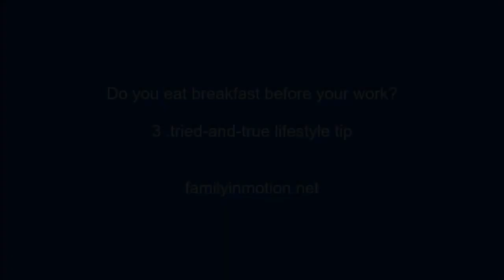Family Experiences and Advice.3 My Daily Exercise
Family experiences and advice. • Please do not hesitate to contact Lucas – Gov. Educator. You will receive valuable suggestions FREE OF CHARGE • Contact